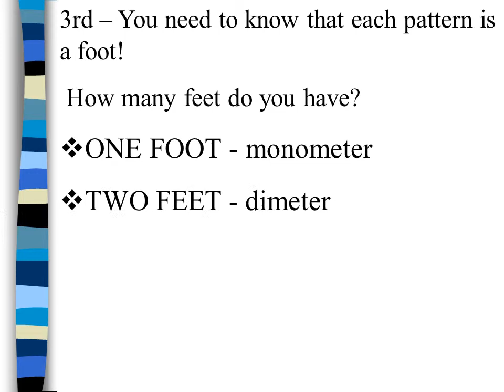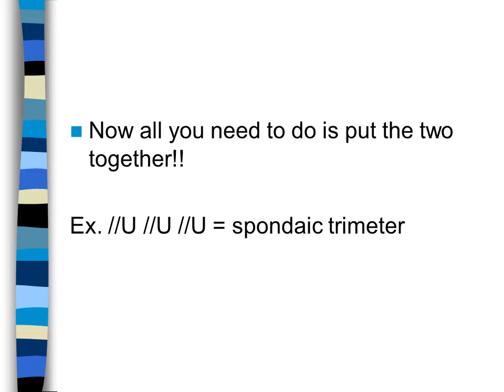Rhyme and meter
1st you must know what the symbols mean!!

U = unstressed
/ = stressed
3rd – You need to know that each pattern is a foot!
 How many feet do you have?
ONE FOOT - monometer
TWO FEET - dimeter
THREE FEET - trimeter
FOUR FEET - tetrameter
FIVE FEET - pentameter
Now see if you can guess the following…….Use your notes.  (You know I’ll try to trick you!)